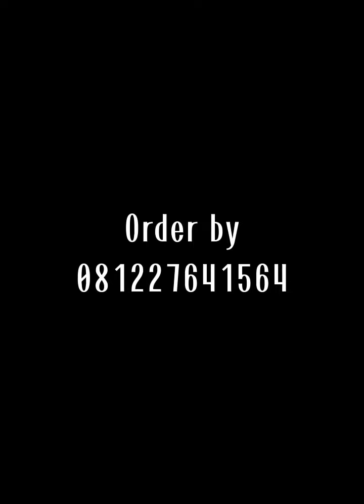Sarimbit 2023 Sarimbit Mawaddah by Nararya || wa 081227641564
Yang pertama adalah artikel mom, melihat sekilas langsung uwooo kan, kesannya hanya 1, MEWAAHHH 😍

Koleksi mom kali ini dapat dibeli pecahan maupun set, didesign begitu mewah tapi juga tetap bisa dipakai untuk santai dengan outer yang bisa dilepas, siapa sih yang ga mau saat kumpul keluarga tampil maximal? Pasti semua mau ya kan, tapi namanya emak2 pasti ada saja urusan dapur, nah kita kasih solusi dengan koleksi yang outernya bisa dilepas pasang, tinggal setttt pakai outer keluar dapur langsung syantik manjalita...

Didesign dengan paduan khimar remple yang menutup dada memberikan kesan yang mewah bersahaja, atau mau pakai pashmina agar tampak lebih muda

Pada abaya design tangan terdapat tali yang meskipun dipakai tanpa outer sudah menampilkan design abaya yang mewah apalagi memang bahannya sangat premium

Pada outer terdapat tali pada dada dan pada remple terdapat bordir mewah khas nararya